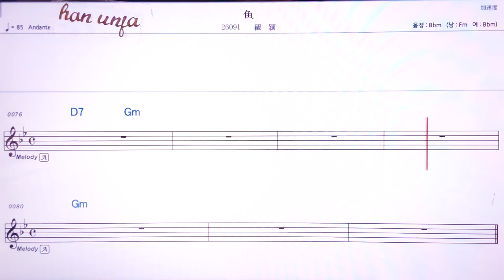💖위/취잉 👍MR,유투브 노래방,가라오케 악보 코드 가사 ,Karaoke,반주